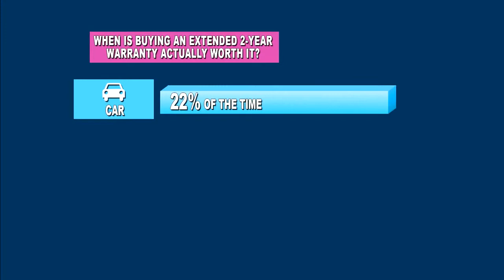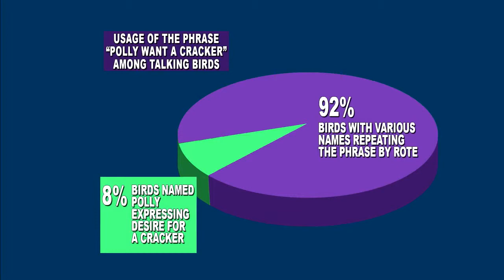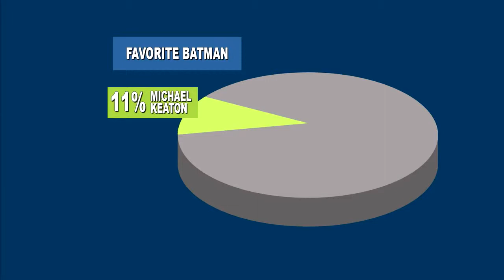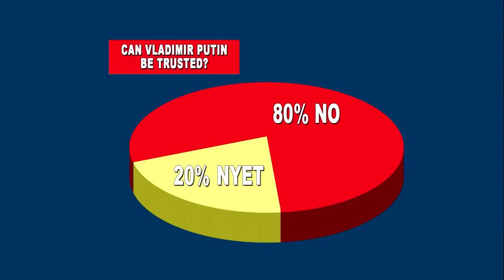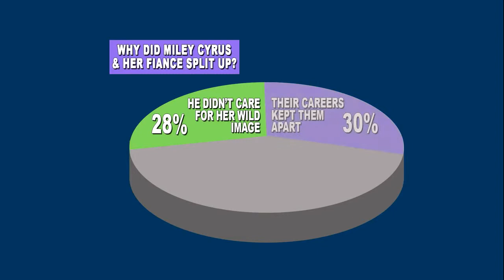David Letterman Charts and Graphs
Dave tries to prove that statistics can fun and educational.